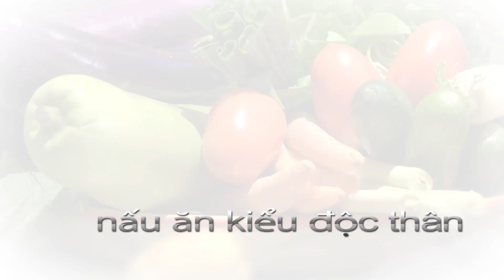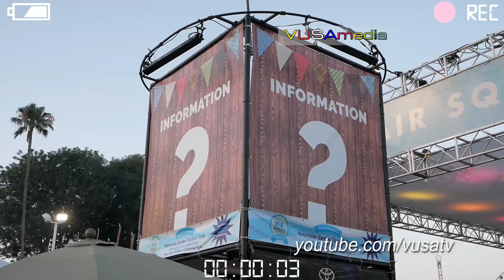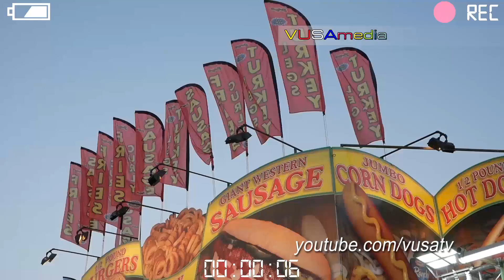RAU MUỐNG XÀO - Rau Muống Xào Tỏi - Giòn Thơm Dân Dã - Món Ăn Ngon Cho Cả Nhà - Nguyễn Hải - YouTube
Rau Muống Xào Tỏi là một món ăn dân dã, vị lạ miệng so với các món ăn Việt truyền thống đem lại cảm giác rất thích thú khi thưởng thức.

Cách làm rau muống xào tỏi ai cũng nghĩ là rất đơn giản, công đoạn chuẩn bị nguyên liệu cho món ăn vô cùng đơn giản, không cầu kỳ, và không tốn thời gian của bạn.  Tuy nhiên không phải là ai cũng biết cách xào rau làm sao để rau vừa được xanh, giòn, ngọt, chín tới mà không bị thâm, sống đâu nhé!

Nếu cuối tuần này bạn chưa có ý tưởng gì cho món mặn, bạn đừng bỏ qua món rau muống xào tỏi tuyệt ngon này nhé!

Chúc các bạn thành công với món rau muống xào tỏi  hấp dẫn này.

Độc Thân Vào Bếp.